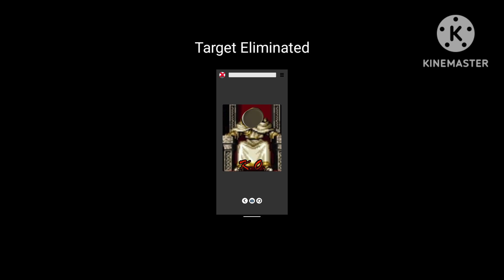Samurai Shodown Hunt: Prussian King